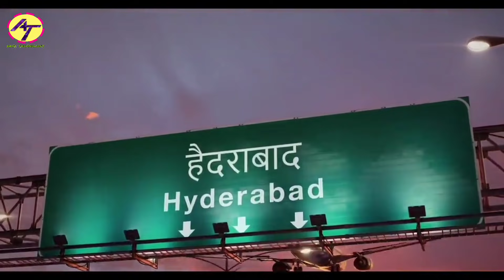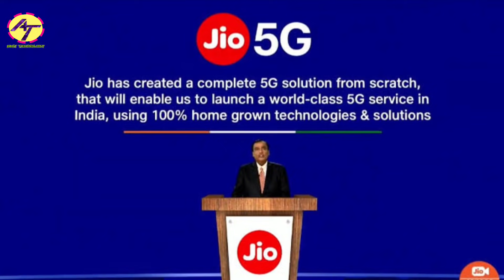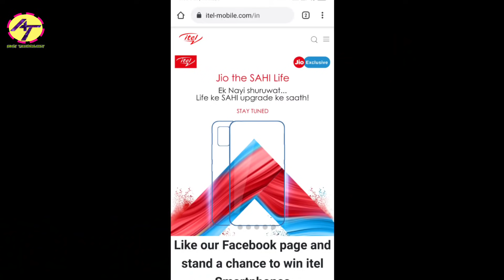Jio 5G Phone Launch in India 2021 This Week ? 🔥 On Flipkart 🇮🇳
One of our sources in the industry has revealed to us that Itel and Reliance Jio will sign an exclusive partnership. The deal is expected to take place in May this year. The two companies are expected to jointly launch a smartphone in the Indian market with an extremely affordable price tag. The device is said to be targeted towards those users who are looking to make a shift from a feature phone to a smartphone, especially towards the people living in the rural area. Unfortunately, there is no information regarding the name, specifications, or design of this upcoming smartphone from Itel and Reliance Jio. The Itel-Jio smartphone will launch in May.
Itel, as you might know, offers one of the most affordable smartphones in the Indian market. Reliance Jio, on the other hand, is famous for its affordable cellular plans. Going by the information shared by our source, it looks like Itel might come up with an affordable smartphone while Reliance Jio will offer low-cost data plans tailored specially for the device, to offer users a smartphone experience at a budget. It is also possible that the Itel phone might be sold through Reliance’s online and offline channels. Hopefully, we will know more about the partnership in the coming weeks.
In related news, Itel has recently launched the A47 smartphone in India. It costs Rs. 5,499, making it one of the most affordable Android-powered smartphones in the market. The Itel A47 has a 5.5-inch IPS LCD with HD+ resolution and an 18:9 aspect ratio. Powering the phone is an Unisoc chipset with four CPU cores. Mated to the SoC is 2GB of RAM and 32GB of storage. You also get a microSD card slot to expand the storage further. The phone has a 5MP + 0.3MP dual-camera setup at the rear and a 5MP selfie shooter. The device packs a 3,000mAh battery. In terms of connectivity, you get dual-SIM 4G VoLTE, single-band Wi-Fi a/b/g/n, Bluetooth v4.2, GPS, a 3.5mm audio jack, and a USB Type-C port. You also get a rear-mounted fingerprint scanner.